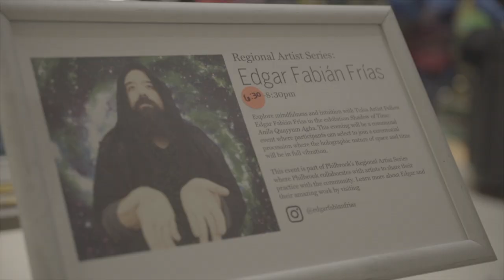Trailer for Holographic Space & Time Ceremony at Philbrook Museum, 2020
On January 24, 2020 Contemporary Artist Edgar Fabián Frías lead a playful exploration of mindfulness and intuition within the exhibition Shadow of Time: Anila Quayyum Agha at the Philbrook Museum in Tulsa, Oklahoma.

This evening was communal event where participants were able to join a ceremonial procession where the holographic nature of space and time was in full vibration.

This event was part of Philbrook’s Regional Artist Series where Philbrook collaborates with artists to share their practice with the community. With production support by Rachel Ann Dennis, Art Engagement and Experiences Manger.

Documentation by Kyle Bell and Tulsa Artist Fellowship
Editing & Music by Edgar Fabián Frías